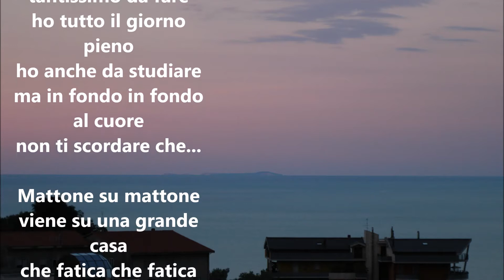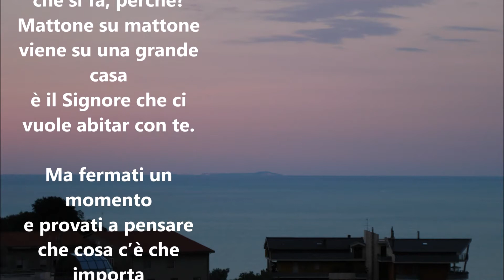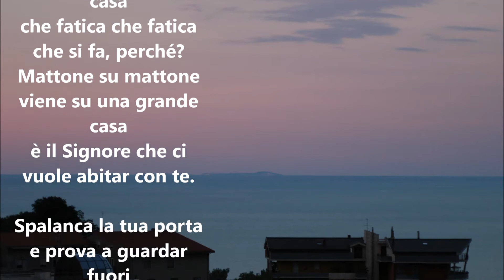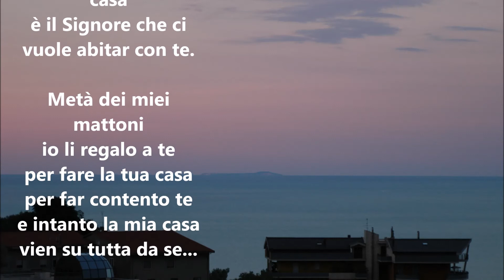Mattone su mattone, CANTI IN COMPAGNIA Corsico 2021